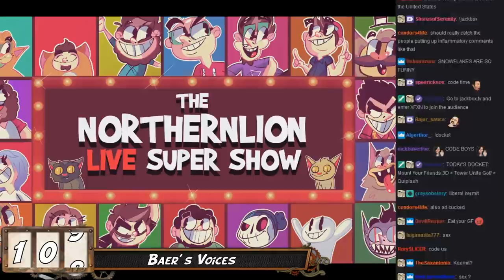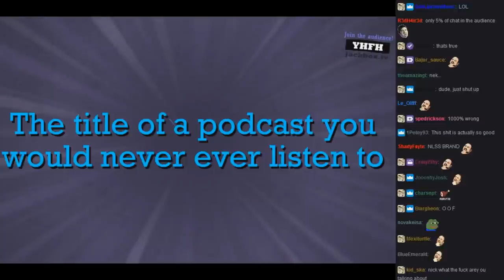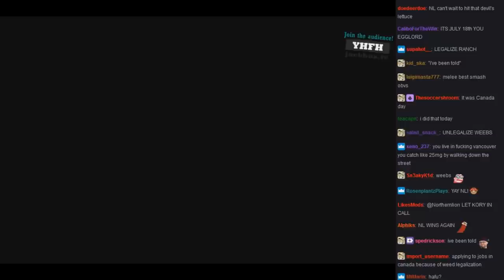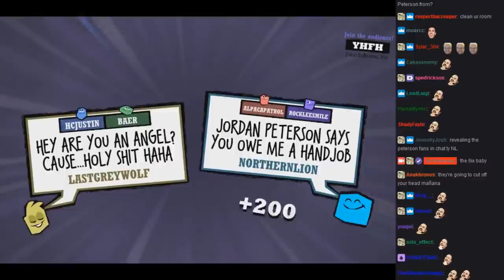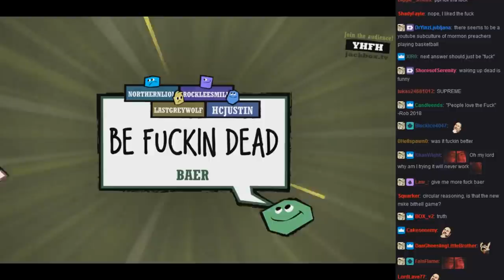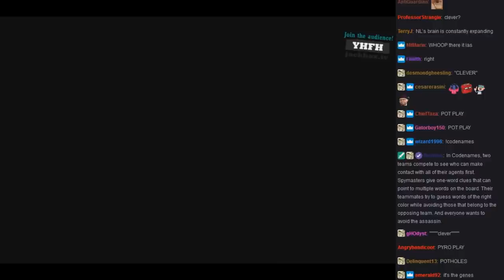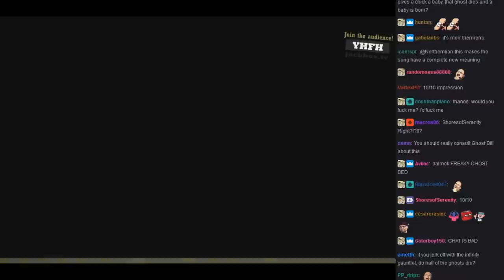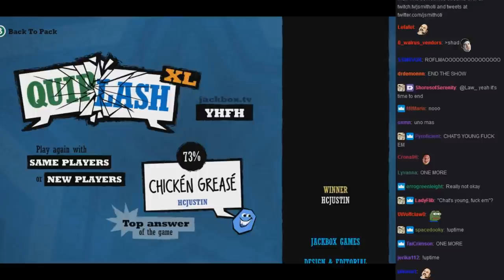[NLSS Quiplash #85] Seriously One of the Best (May 23, 2018)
Jam-packed wiith great quips, new memes and terrific anecdote topics.